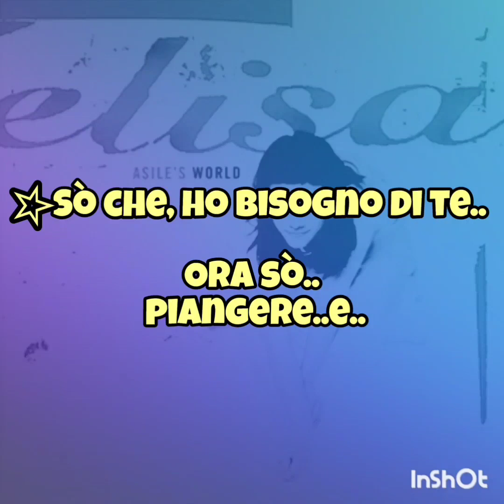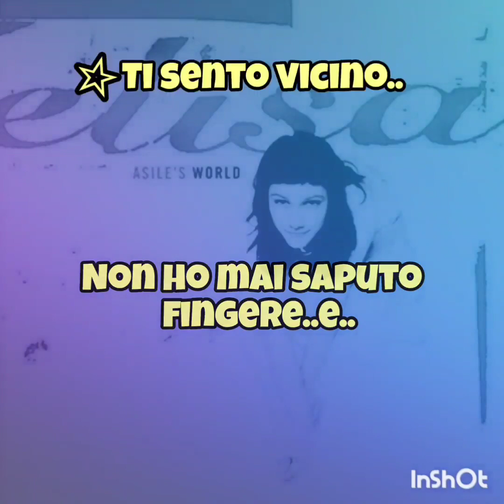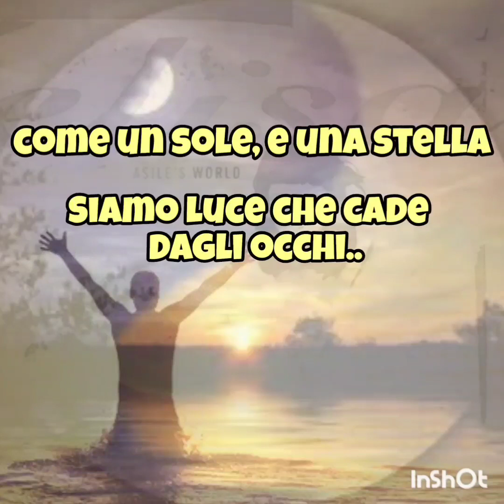Elisa - Luce - Karaoke (cori)